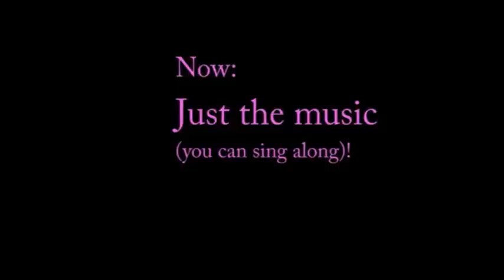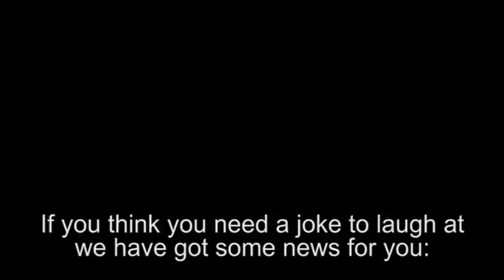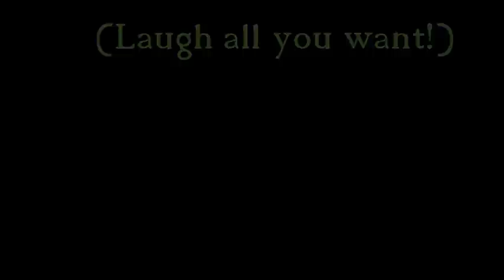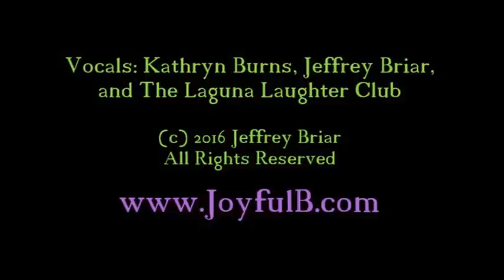The HoHo HaHa Laughter March : LEARN to Sing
-- Learn to sing the Ho Ho Ha Ha Laughter March!  The Song is heard with subtitles; then a music-and-titles only version is provided so you can sing out loud!  Full "marching band" orchestration (via MuseScore software) by the composer, Jeffrey Briar.  Images are from the Laguna Beach community's "Patriots Day Parade" (photos taken 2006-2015).  Vocals feature Kathryn Burns, Jeffrey, and The Laguna Laughter Club!